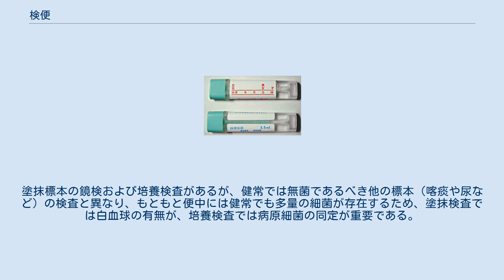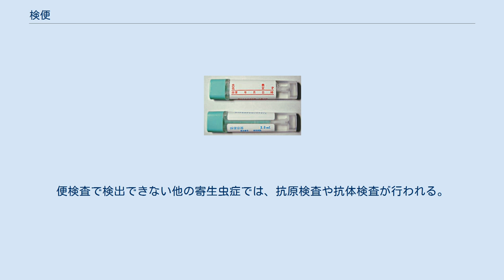検便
便潜血検査用の採便管 検便（けんべん）は、排泄された大便を検査すること。
消化管疾患の有無、寄生虫、細菌感染の有無を調べるために行なわれる。
食品を扱う調理従事者、保育介護関係者、水道管理事業従業員（配管工事ではなく、水そのものを管理する人）には、定期的に検査を行なうことが多い。
また海外渡航者、園児学童（最近行わない学校も多い）を対象に、検査が行なわれることもある。
 目的に応じて、下記の内容から選択、検査される。
 赤痢菌、チフス菌、病原性大腸菌などによる細菌性腸炎（細菌性食中毒）が疑われるときに実施される。
塗抹標本の鏡検および培養検査があるが、健常では無菌であるべき他の標本（喀痰や尿など）の検査と異なり、もともと便中には健常でも多量の細菌が存在するため、塗抹検査では白血球の有無が、培養検査では病原細菌の同定が重要である。
病原細菌には他にカンピロバクターやサルモネラ（チフス菌もサルモネラ属のひとつである）などがある。
 便中の微量な血液の有無を調べる検査。
大量の出血がある場合にはタール便（上部消化管出血）、血便（下部消化管出血）として肉眼で指摘できるが、微量の場合はこの検査によらないと判別できない。
以前はヘモグロビンの持つペルオキシダーゼ活性 (鉄と反応する)を利用する 化学法 (グアヤック法・オルトトリジン法など) を用いていたが、これではヒト以外の血液（食物中に含まれる魚肉・獣肉の血液）や一部の薬物にも反応してしまい、偽陽性が問題となった (この偽陽性を回避するためには3日間程度の食事制限をする必要があった)。
このため現在では通常ヒトヘモグロビンにのみ反応する免疫法 (ヒトヘモグロビンを抗原とする抗体を用いる。
ラテックス凝集反応など) を用いて検査する。
 消化管出血は大きく上部消化管 (食道・胃および十二指腸) からのものと、下部消化管 (小腸と大腸) からのものに分けられる。
ヘモグロビンは胃でヘムとグロビンタンパクに分離され、十二指腸でグロビンタンパクは消化分解されるが、ヘムは便として排泄される。
このためヘムのペルオキシダーゼ活性を利用する化学法では、どの部位からの出血も検出する。
一方免疫法はグロビンの持つ抗原性を利用するため、上部消化管からの出血は基本的に検出しない。
すなわち化学法は上部消化管出血に対する感度が高く、免疫法は下部消化管出血に対する特異度が高いことになる。
上部消化管内視鏡が普及した状況下では、臨床症状から上部消化管出血が疑われれば内視鏡検査を実施できる施設が多く、化学法の利点は小さい。
 通常は感度を高めるために2日法（2日分の便をそれぞれ検査する）が推奨される。
この検査で1回でも潜血反応陽性の場合、潰瘍、腫瘍（特に胃癌や大腸癌）、炎症性疾患（クローン病や潰瘍性大腸炎）などが存在する可能性があり、内視鏡検査あるいは造影X線検査を実施することが推奨される。
このうち最も重要な疾患は大腸がんであるが、早期がんの場合便潜血検査が陽性になることは少なく、進行がんでも必ずしも陽性になるとは限らない。
このため、便潜血反応が陰性であるからといって安心というわけではない。
これらのことからがん年齢の人については、便潜血検査が陰性でも大腸内視鏡検査を受けることには意味がある。
また、因果関係は不明であるが便潜血検査結果陽性者のうち大腸内視鏡検査受診までの期間が10か月を超えると大腸ガンのリスクが高くなっていたとの報告がある。
 寄生虫の虫卵・虫体・幼虫・シスト・オーシストの有無を調べる検査。
検出されれば寄生虫症の確定診断となる。
便検査で検出可能な寄生虫は、消化管に寄生するものの他に、消化管外に寄生するものでも便中に虫卵が排出されるものもある。
日本などいわゆる先進国では寄生虫感染症は減少しているが、いまだに残っているものも少なくない。
寄生虫感染が多発する地域は世界的に広く存在するため、そのような地域において、また地域への渡航歴がある場合には必要な検査である。
また南西諸島では、糞線虫感染が現在でも多いため、便検査は重要である。
ギョウチュウについては、成虫が肛門周囲に産卵するため、便検査ではなくセロテープ法による検査が必要である。
便検査で検出できない他の寄生虫症では、抗原検査や抗体検査が行われる。